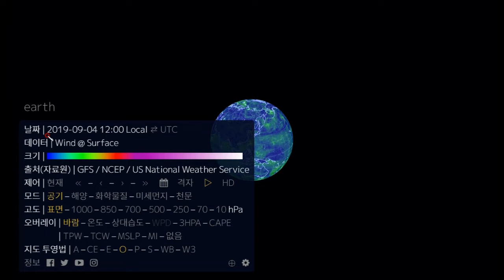13호 태풍 링링 위치 09/04(수) 15:00 기준 실시간 위성영상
09/04(수)15:00 현재
13호 태풍 링링의 위치입니다.